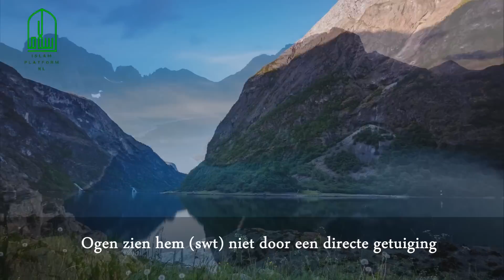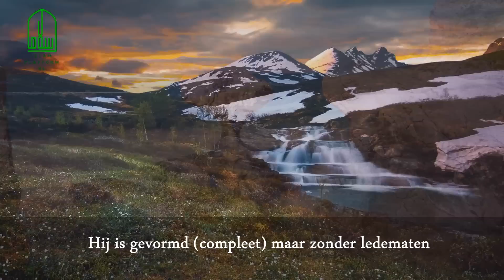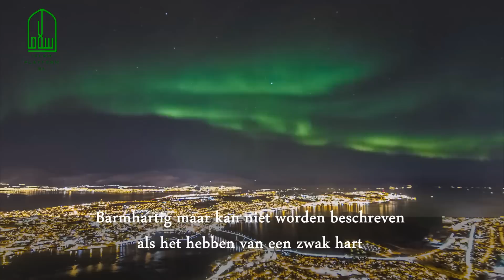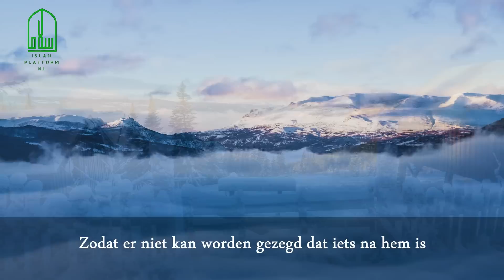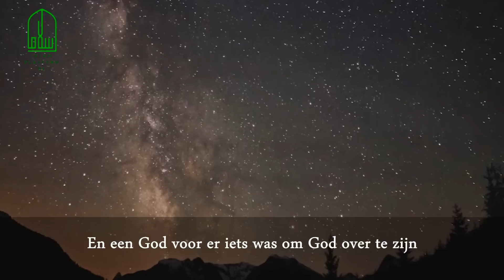Wie is God ?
De khalifa van de moslims Ali Ibn Abi Talib (as) kreeg de vraag : heb jij jouw heer gezien ?